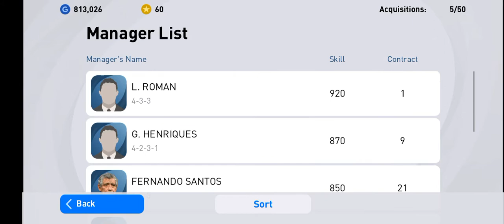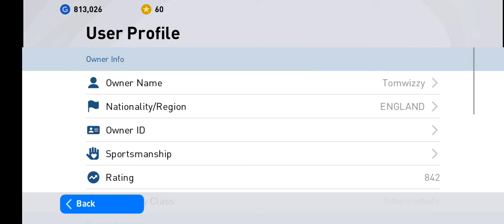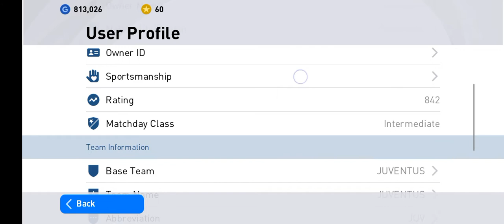management skills pes2021 mobile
how to use your management skills on pes 2021 mobile
e Football game pes2021
played on android mobile :apk